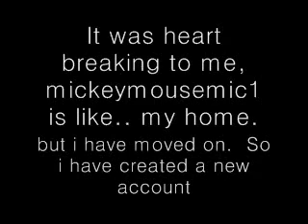Moving accounts! Please read, watch, subscribe, yea.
I got my second strike on youtube, so to play it safe im moving accounts.

Micks OUT~